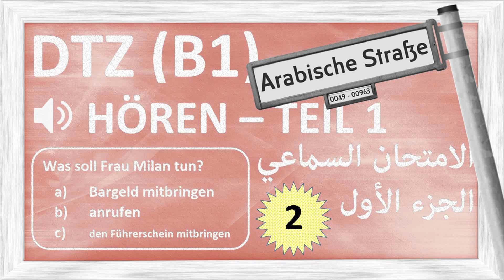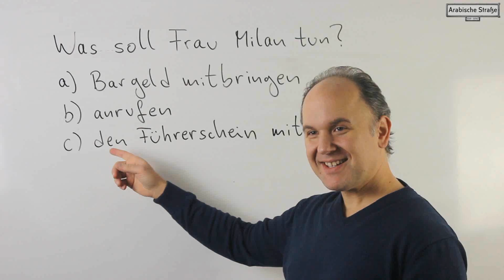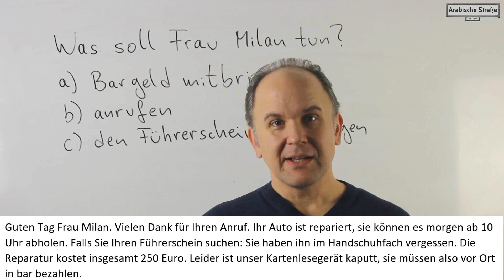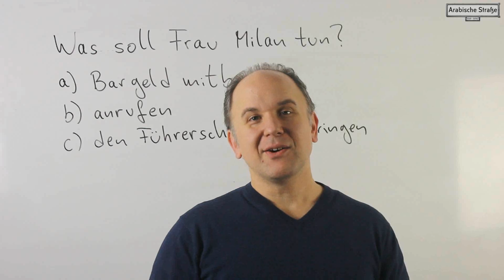B1 - DTZ - HÖREN - Teil 1 - (Frage 2) - الامتحان السماعي - الجزء الأول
في هذا الدرس تتعلم شيء مهم ومفيد جداً للامتحان وهو اننا سنعرض عليكم نص وسنقوم بقرائته عليكم وكتابة سؤال وانتم يجب عليكم محاولة حل السؤال (قريب جدا لنموذج الفحص السماعي للامتحان)

Dieses Video hat eine Testfrage zum 1. Teil HÖREN der DTZ-Prüfung (B1). Es hilft dir dabei, eine Strategie zu entwickeln, diesen Teil der Prüfung zu bestehen.